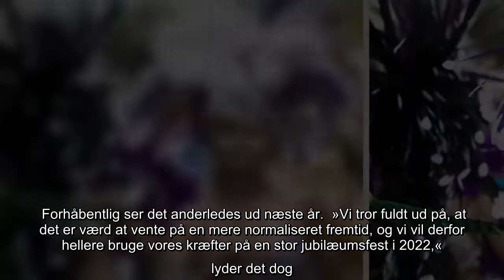Københavns karneval aflyser: 'De kan ikke sikre sig, at deltagerne overholder restriktionerne'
Endnu en aflysning. Denne gang er det Copenhagen Carnival.  »Når vi samler et så stort antal af gæster, vil der være stor risiko for superspredning, og det finder vi simpelthen ikke forsvarligt på nuværende tidspunkt,« siger karnevalsleder Louise Kubert i en pressemeddelelse.   Den farverige festival skulle være afholdt 3. til den 5. juni, som ville være deres 40 års jubilæum.  Det Københavnske karneval er kendt for, at de deltagende gæster kommer hinanden ved med både dans, kram og kindkys. Det er for urealistisk i år, har man måtte sinde.     Det er umuligt at sikre sig, at alle restriktioner bliver overholdt.  »Og med det store afsavn som vi kan forstå, at både vores artister og deltagende gæster står med lige nu, kan vi på nuværende tidspunkt ikke sikre, at vores gæster holder den afstand og lever op til de sikkerhedskrav, som naturligvis er nødvendige for en sikker afholdelse,« skriver de.   Forhåbentlig ser det anderledes ud næste år.  »Vi tror fuldt ud på, at det er værd at ve ...